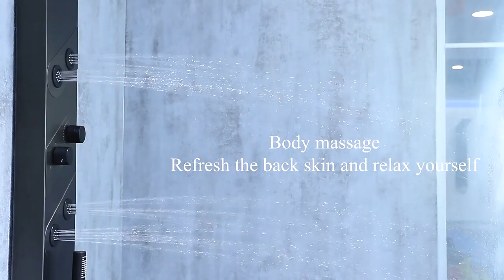Gentory Shower Panel that Meet Global Standards At SHOWER PANEL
Gentory Shower Panel that Meet Global Standards
At SHOWER PANEL, we're committed to providing you with the highest quality shower products that meet the strictest international standards. That's why we're proud to announce that our SHOWER PANEL products are now certified by cUPC, Watermark, ACS, SASO,IS09001:2015

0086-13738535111